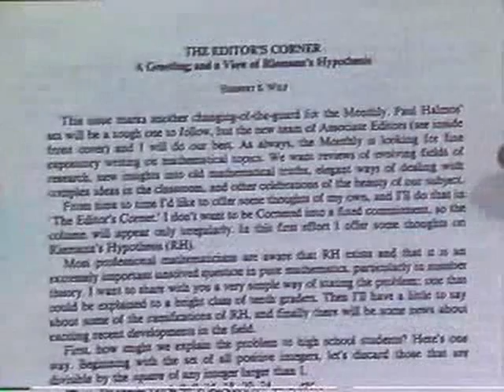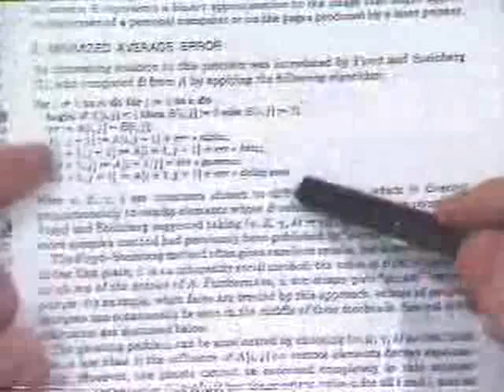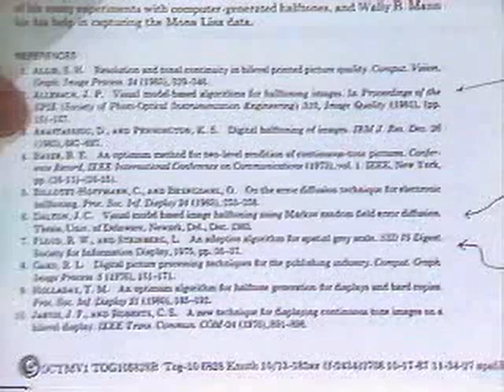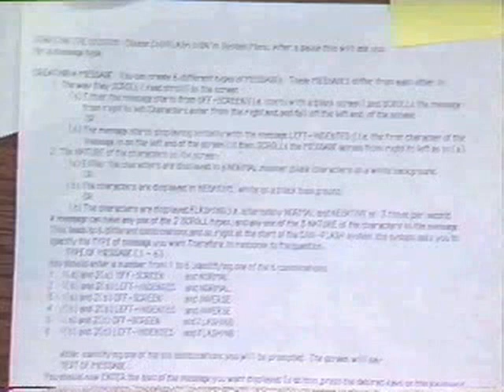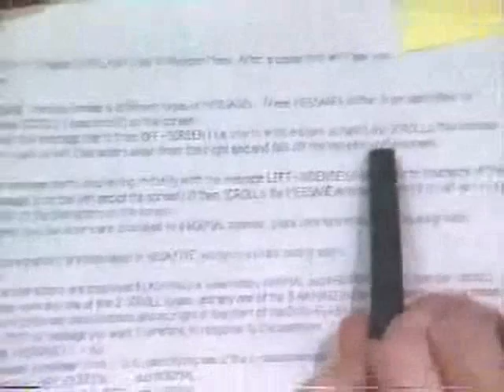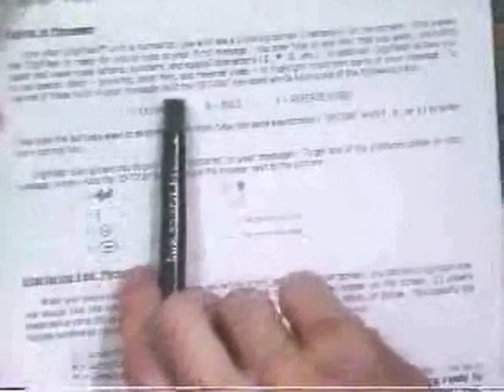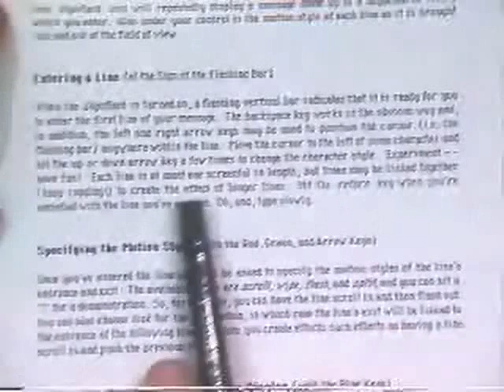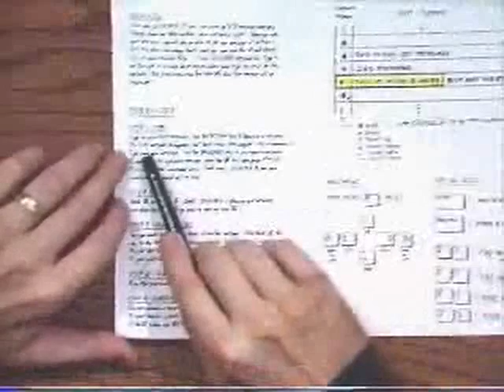Stanford Lecture: Mathematical Writing - User manuals; Galley proofs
The class notes are available as a Stanford report, Mathematical Writing and a published book